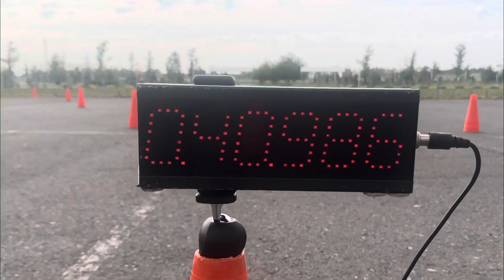2023MGymfunOLC5/H3/40,986с Tkachenko Alexey Suzuki GSX-R750 9 сентября 2023 г.